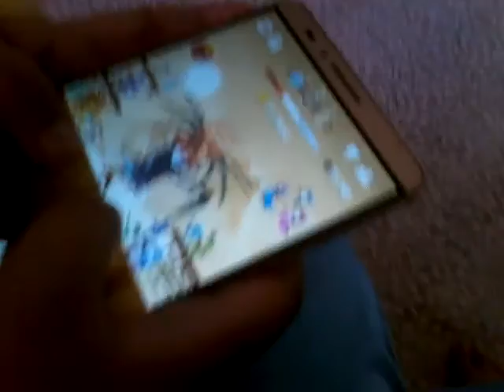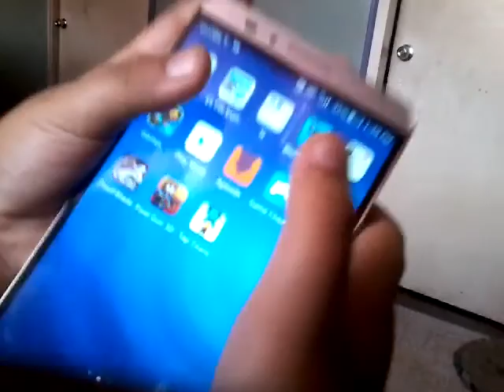April 8, 2016